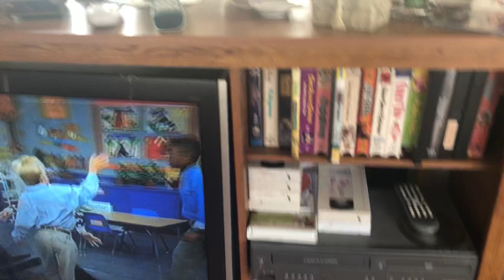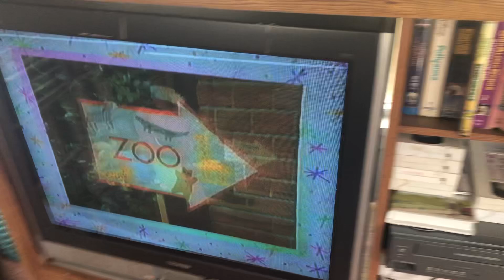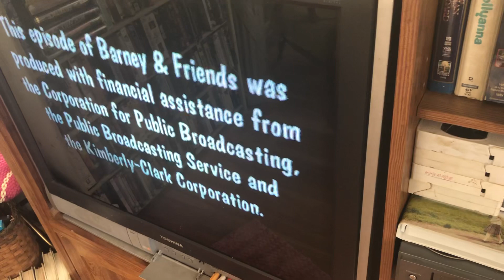Closing to barney alphabet zoo 1993 vhs